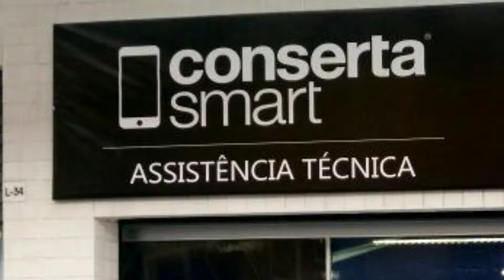Conserto de celular em Curitiba Assistência técnica Apple, Motorola, Samsung em Curitiba